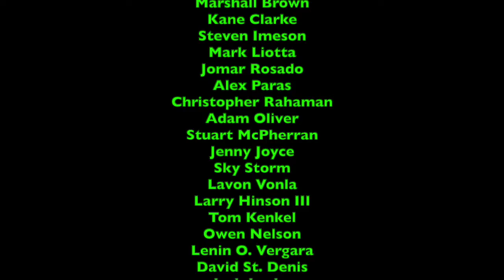LukeJ62895's Food Reviews - Episode 463 - Ham, Cheese, and Honey Mustard Sandwich